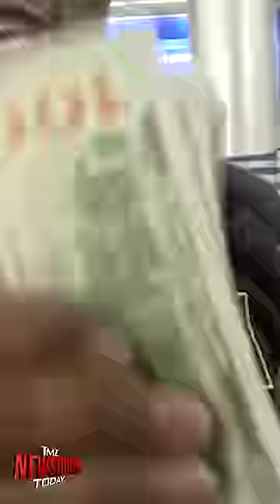Tekashi 6ix9ine Sentenced to 24 Months in Prison | TMZ NEWSROOM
Tekashi 6ix9ine just got the deal of the century -- the Judge Paul Engelmayer gave him a 2-year sentence, but keep in mind ... he's already served 13 months of that. Also Kylie Jenner and Travis Scott are planning to spend Christmas together as a family with Stormi ... but just because they're co-parenting doesn't mean they're back on as a couple.